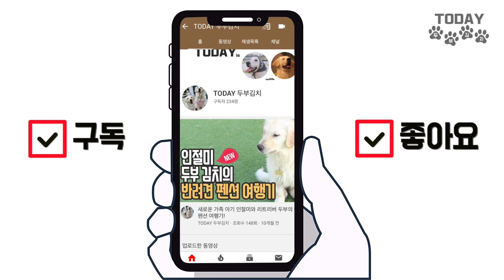강아지에게 밥이란? l 두부에겐 이족보행까지 할 수 있는 치트키? l 강아지개인기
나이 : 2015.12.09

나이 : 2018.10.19